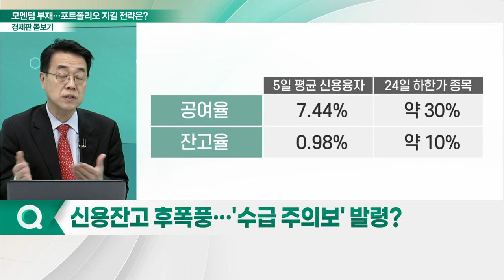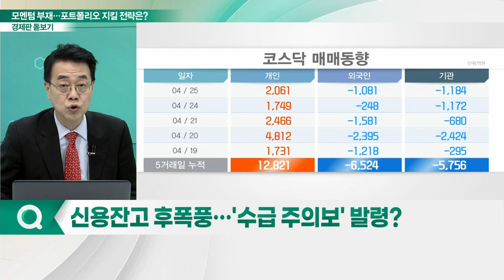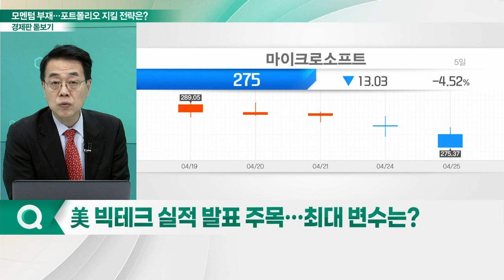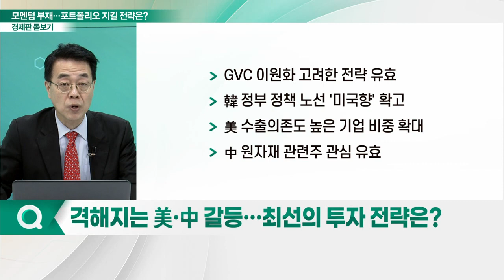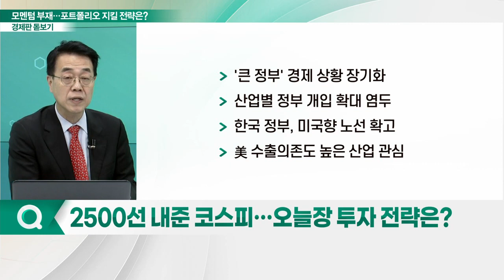2500선 내준 코스피... 최선의 투자 전략은?_경제판 돋보기 (20230426)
Q. 신용잔고 후폭풍… '수급 주의보' 발령?
Q. 美 빅테크 실적 발표 주목… 최대 변수는?
Q. 격해지는 美·中 갈등… 최선의 투자 전략은?
Q. 2500선 내준 코스피… 오늘장 투자 전략은?